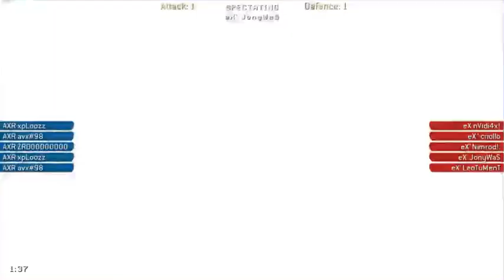Final liga latina COD4 T7 Team eXtasis vs Alpha Xperience Revolution 3/5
Final liga latina MPGLIVE COD4 T7 Team eXtasis vs Alpha Xperience Revolution